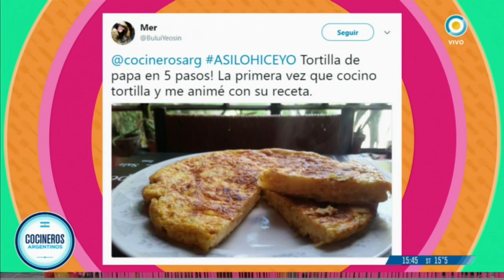Bombones rellenos de brownie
Encontrá los ingredientes y procedimientos de la receta Bombones rellenos de brownie